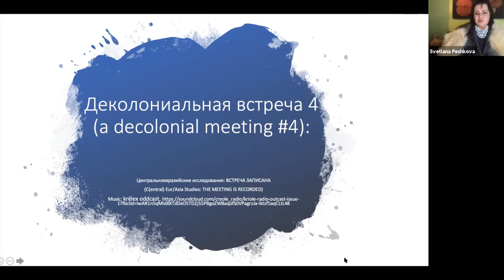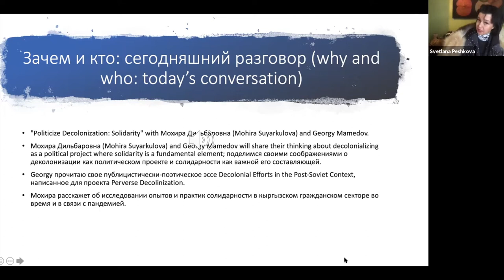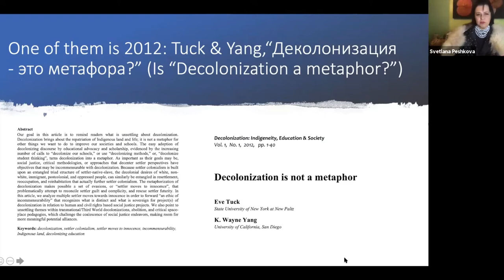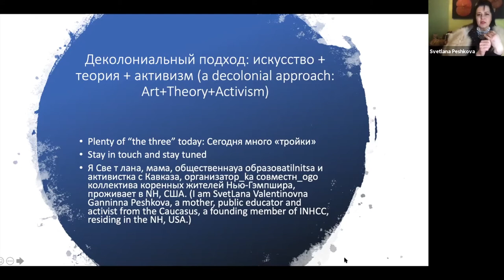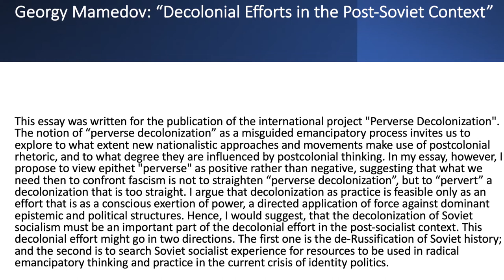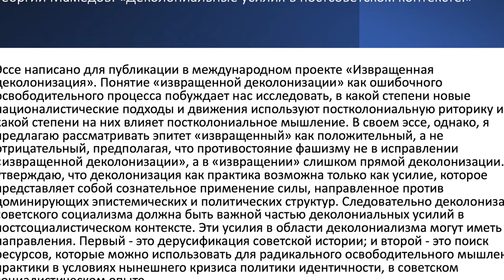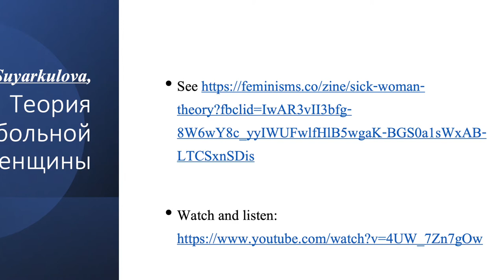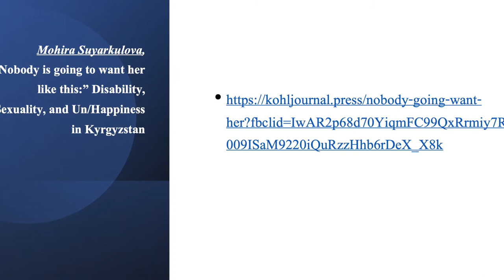A Decolonial Group CES: Meeting4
"Politicize Decolonization: Solidarity" with Мохира Дильбаровна (Mohira Suyarkulova) and Georgy Mamedov.
Мохира Дильбаровна (Mohira Suyarkulova) and Georgy Mamedov share their thinking about decolonializing as a political project with solidarity is a fundamental element; делимся своими соображениями о деколонизации как политическом проекте и солидарности как важной его составляющей.
Georgy: публицистически-поэтическое эссе Decolonial Efforts in the Post-Soviet Context, написанное для проекта Perverse Decolinization.
Мохира: исследовании опытов и практик солидарности в кыргызском гражданском секторе во время и в связи с пандемией.

Introduction (SvetLana): 00:00:00 – 00:06:31
 Georgy: 00:06:37-00:41:50
 Mohira: 00:41:50-01:05:00
 Discussion: 01:05:00-02:10:00